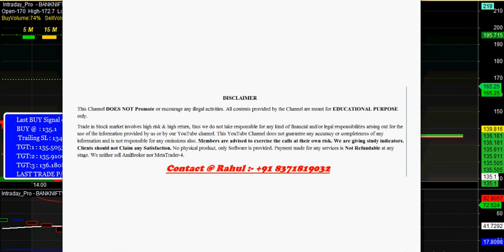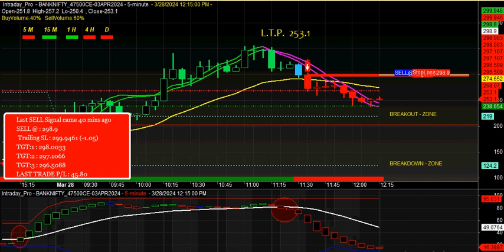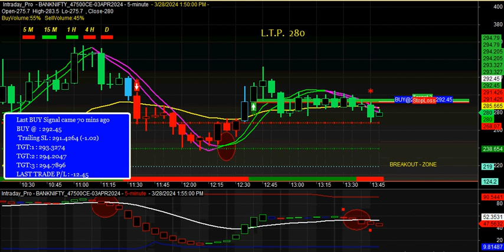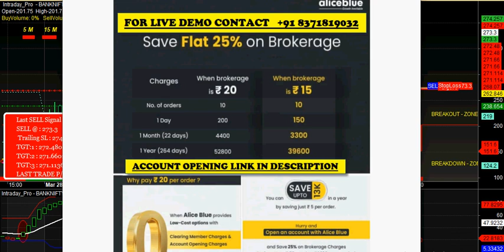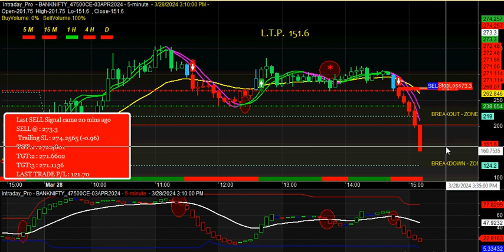BANK NIFTY OPTION live buy sell signal software for beginners | auto buy sell signal software HINDI